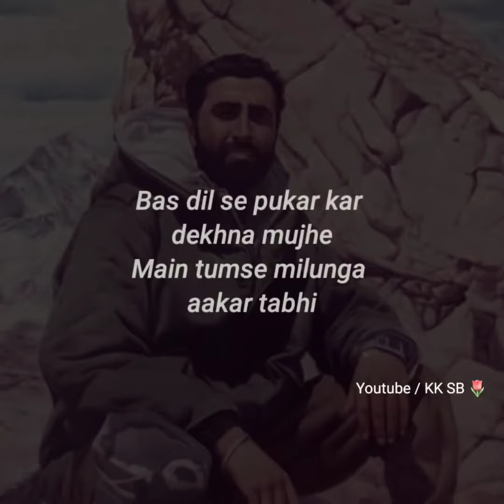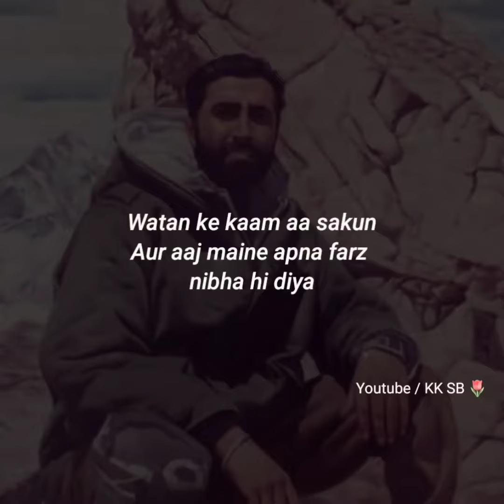" Last Message from Cpt.Vikram Batra to Dimple Cheema " | Tried Writing His Feelings @KK SB